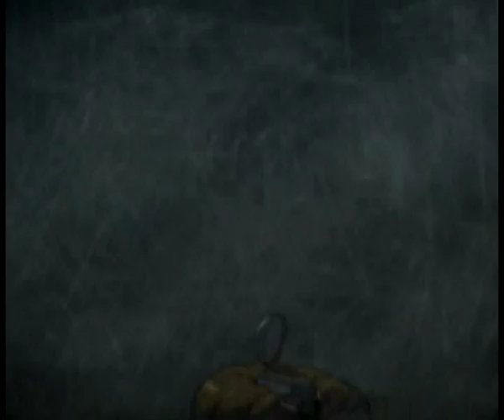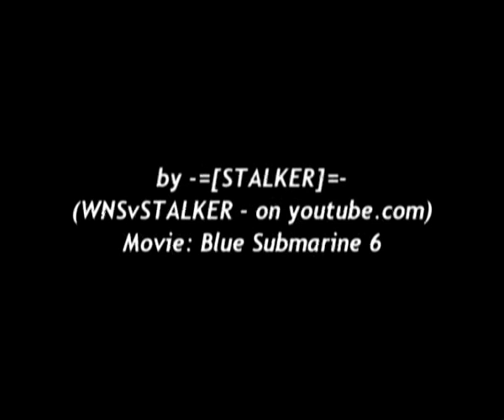Blue submarine 6: Aerials AMV